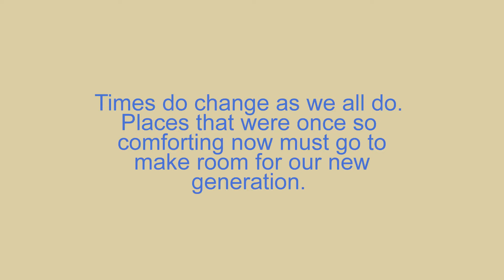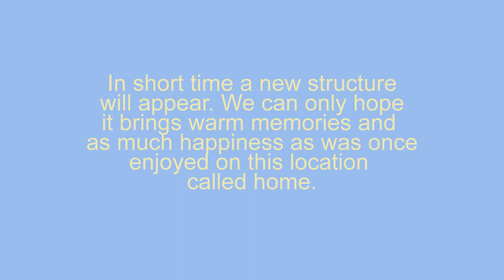Murphy 02451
Making room for the new generation. So many good memories, happiness and celebrations remembered.